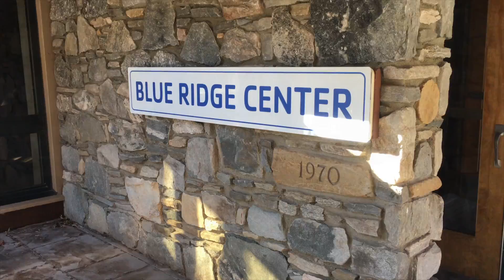2019 Black Mountain Music Festival Promo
Aerial shots courtesy of the DJI Mavic Pro, while all other shots were done with an iPhone 7s Plus and, occasionally, a Smove Pro 3-axis shooting gimbal. As usual, all editing was done with Apple Final Cut Pro X.